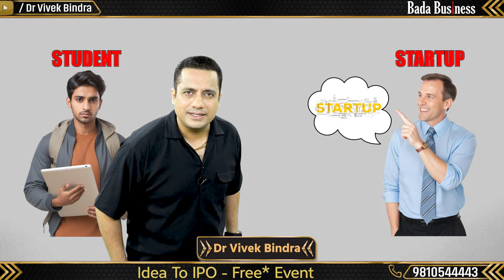This video is not for you if you are ... | Dr Vivek Bindra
If you are a student, about to start your own business or have a job, then this video is not for you. However, if you own a company with an annual turnover of more than ₹50 lakh, Dr Vivek Bindra's special program, 'Idea to IPO,' is perfect for taking your business forward. If you wish to expand your business, you should join 'Idea to IPO.'